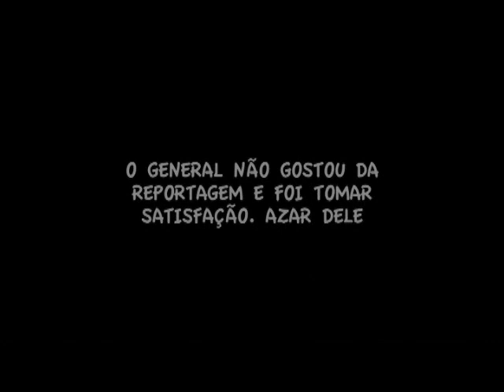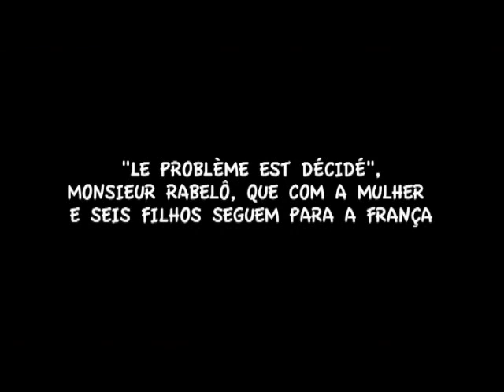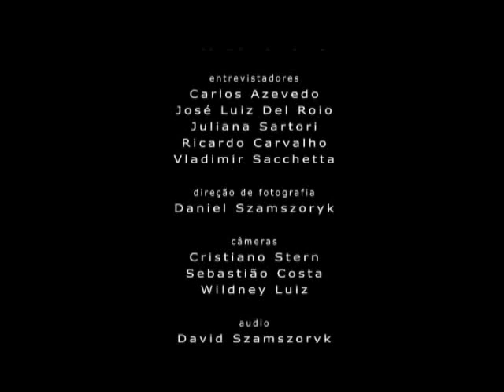José Maria Rabêlo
José Maria Rabêlo já não se dava bem com militares antes do golpe, quando editava a revista Binômio. No exílio, lembrou-se da primeira publicação brasileira: Cartas Chilenas, feita pelos inconfidentes mineiros. Decidiu relançá-la. Fez História, primeiro no Chile, depois na França.